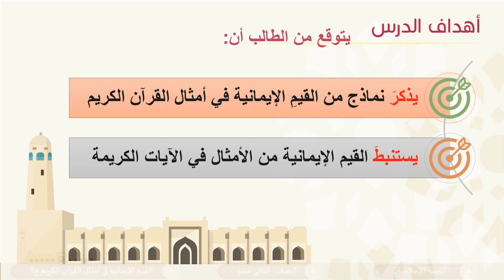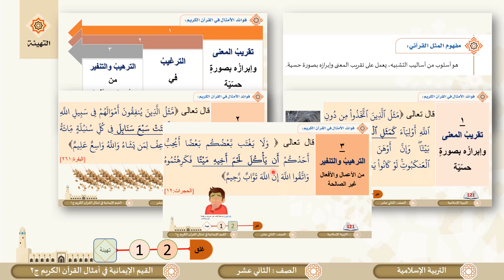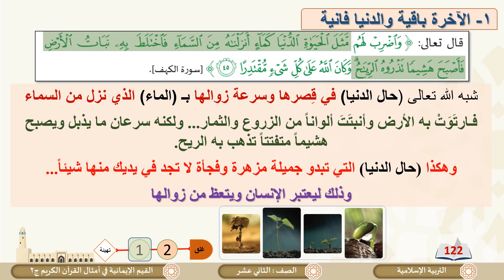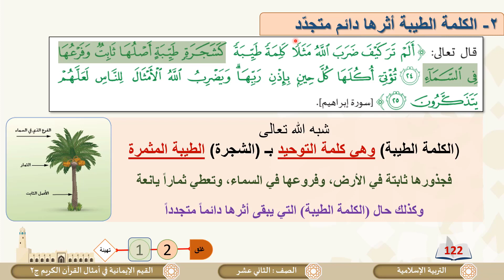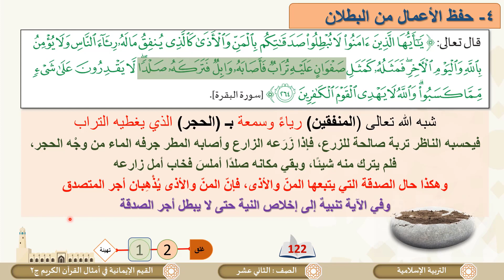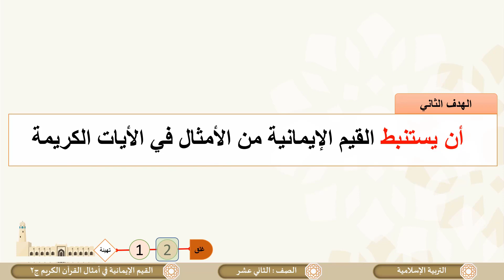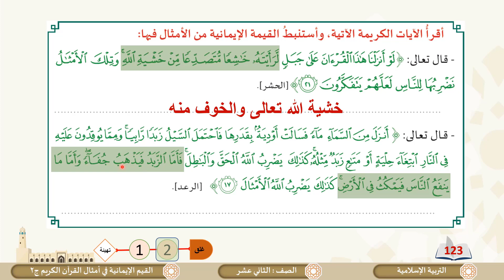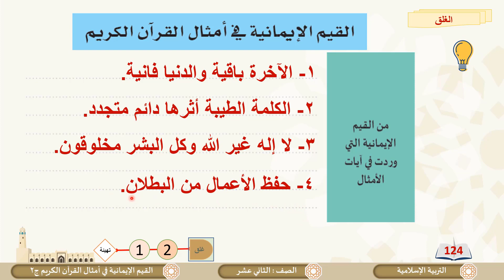الصف الثاني عشر المسار الأدبي التربية الإسلامية القيم الإيمانية في أمثال القرآن الكريم ج2